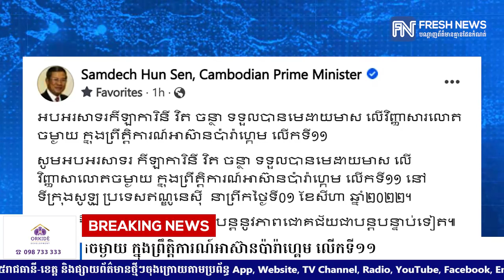សម្តេចតេជោ ហ៊ុន សែន អបអរសាទរកីឡាការិនី វិត ចន្ថា ឈ្នះមេដាយមាសលើវិញ្ញាសារលោតចម្ងាយ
សម្តេចតេជោ ហ៊ុន សែន អបអរសាទរកីឡាការិនី វិត ចន្ថា ឈ្នះមេដាយមាសលើវិញ្ញាសារលោតចម្ងាយ ក្នុងព្រឹត្តិការណ៍អាស៊ានប៉ារ៉ាហ្គេម លើកទី១១

* រាយការណ៍ដោយកញ្ញា ម៉ៅ ស្រីណុច្ស